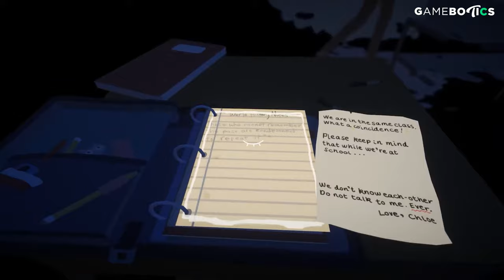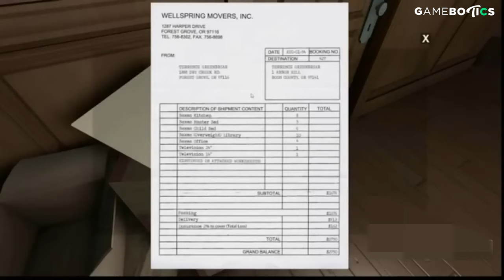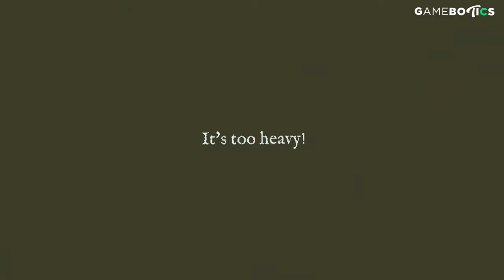8 BEST Short Games To Play (2024 4K 60FPS)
8 BEST Short Games To Play (2024 4K 60FPS)

Before Your Eyes = 0:00
Gone Home = 2:00
Firewatch = 4:00
Brothers: A Tale of Two Sons = 6:00
The Vanishing of Ethan Carter = 8:00
Papers, Please = 10:00
The Sexy Brutale = 12:00
Return of the Obra Dinn = 14:00